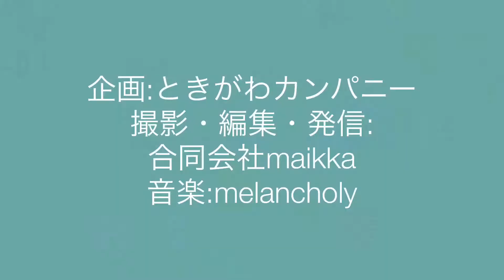140 ミニ起業家向け スマホ動画講座：埼玉県比企地域で、研修（女性への上手な教え方）・セミナー（比企起業塾）・林業支援（森林環境税の活用）を行なうときがわカンパニー（同）